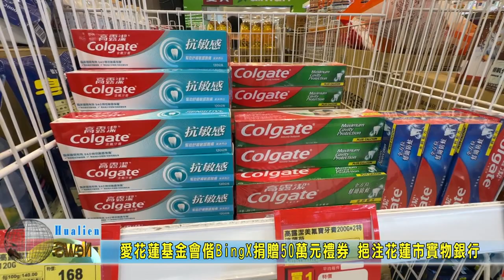20230528 04 愛花蓮基金會偕BingX捐贈50萬元禮券 挹注花蓮市實物銀行